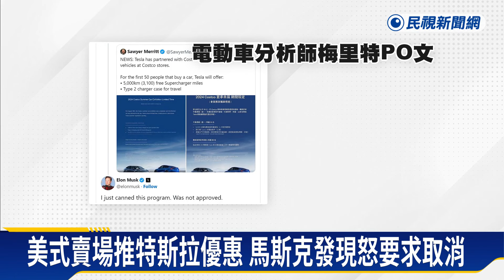好市多開賣特斯拉！馬斯克發現暴怒要求取消－民視新聞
【民視即時新聞】財經中心／綜合報導農曆7月是車市淡季，台灣好市多反其道而行，找來特斯拉合作賣車，雖然價格和官方定價一致，但搭配優惠多，讓民眾眼睛為之一亮，就連知名電動車分析師&#39;&#39;梅里特&#39;&#39;都在社群平台分享，沒想到、卻意外釣出特斯拉執行長馬斯克暴怒回嗆說，「活動未經許可，要求取消」，原本好市多回應說，優惠活動不變，但下午緊急改口說，從明天（8/8）起，停止車輛銷售。